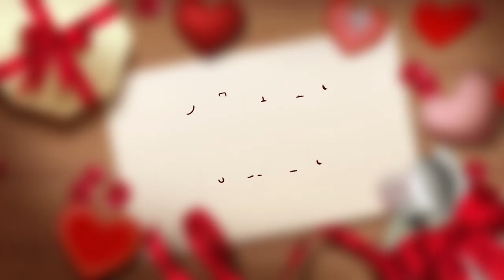Elinanin Kina Gejesi. 1 ЧАСТЬ.